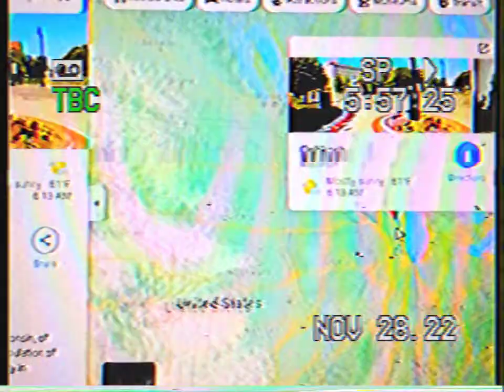MSFS IN OSHKOSH WI